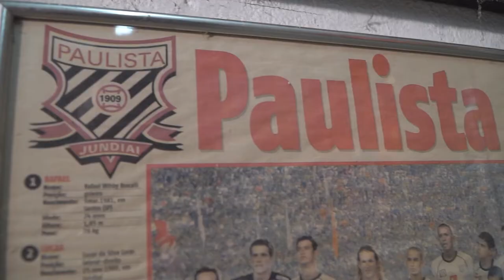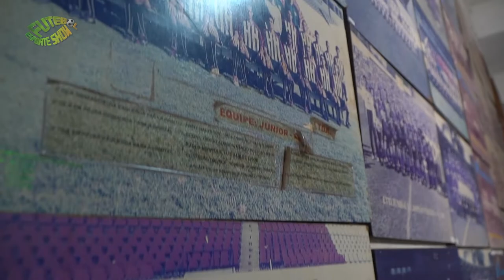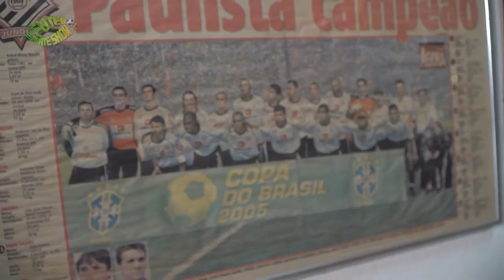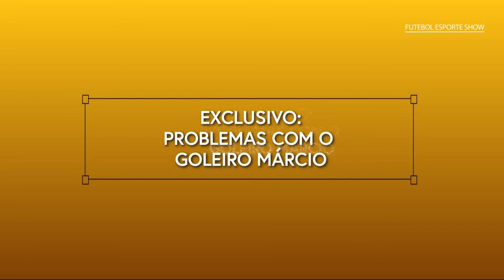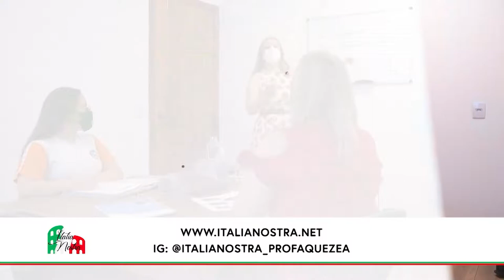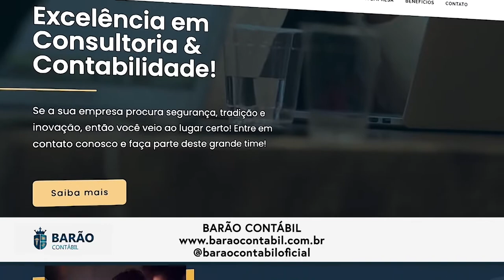CORTES - RAFAEL BRACALI - GOLEIRO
Cortes da entrevista de Marcel Capretz com o goleiro Rafael Bracali exibido no Futebol Esporte Show com Marcel Capretz da Tv Sorocaba SBT.